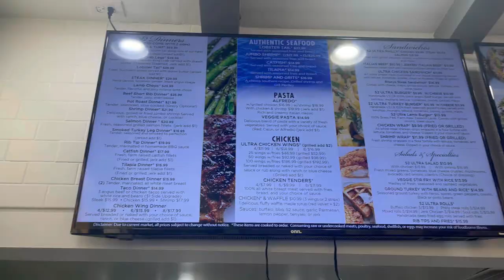VLOG: HANG OUT WITH ME | SCHOOL ORIENTATION | SK GRILL | NEW SUMMER SANDALS + TARGET HAUL TRY ON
Like those slide I showed you? Here’s the deets

FOR ORDER MORE THAN 200USD